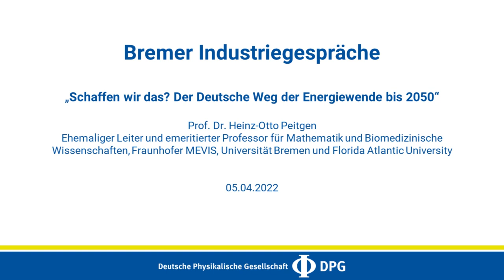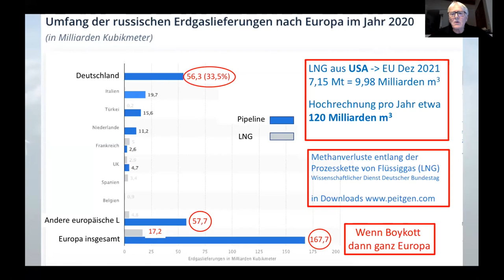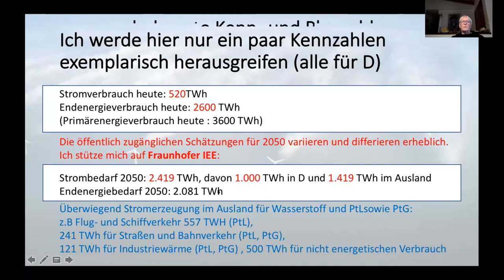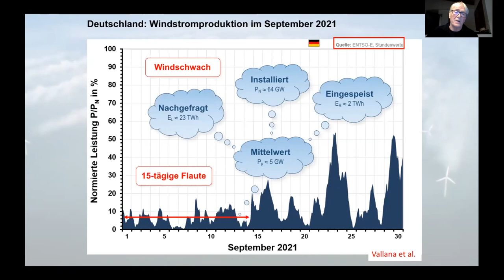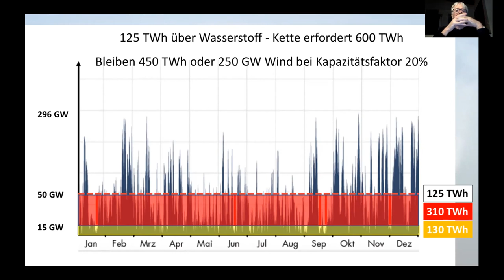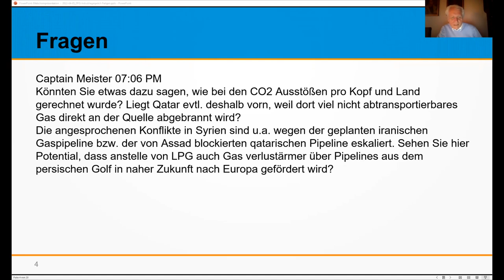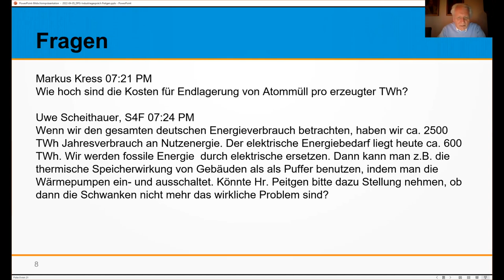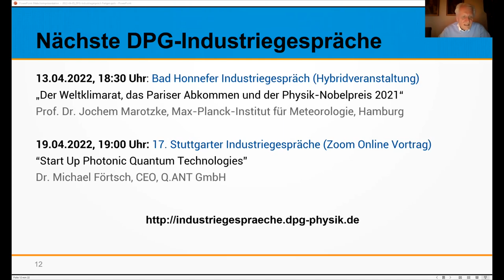Schaffen wir das? Der Deutsche Weg der Energiewende bis 2050 | Heinz-Otto Peitgen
10. Bremer Industriegespräche

Prof. Dr. Heinz-Otto Peitgen, ehemaliger Leiter und emeritierter Professor für Mathematik und Biomedizinische Wissenschaften, Fraunhofer MEVIS, Universität Bremen und Florida Atlantic University

Moderation: Prof. Dr. Claus Lämmerzahl

Kapitel:
0:00​ Intro
0:23 Begrüßung und Einführung, Prof. Dr. Claus Lämmerzahl
2:57 Vortrag
01:32:51 Fragen & Antworten